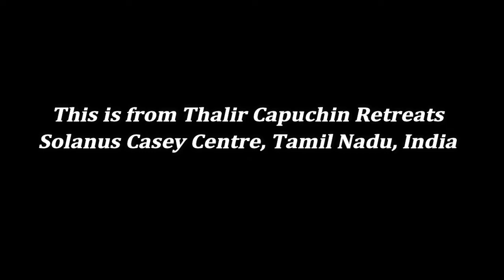St.Clare , Novena Day 1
Reflections by Fr. Antony Raj OFM Cap.,